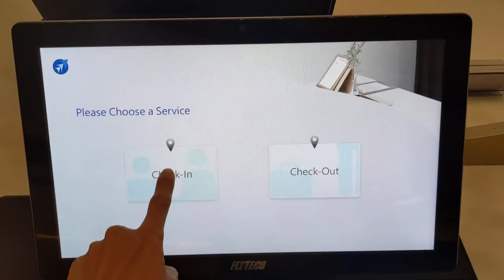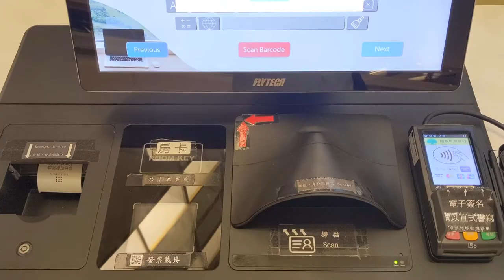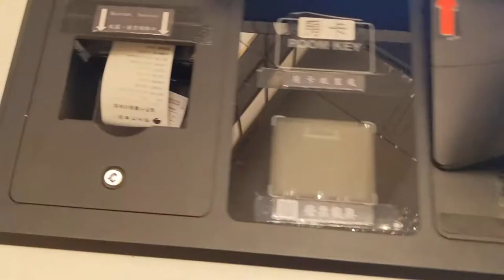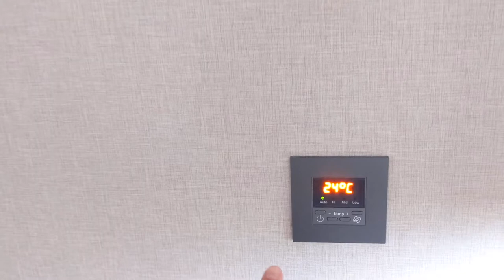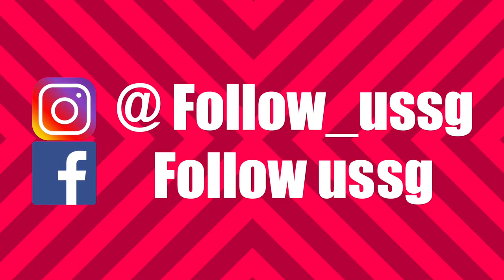Hotel Midtown Richardson Taipei 德立莊 台北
Follow Us as we share with you our stay experience at a 3-star hotel property in the heart of Taipei city - Hotel Midtown Richardson, 德立莊.

Hotel Midtown Richardson 德立莊
Address: No. 4, Xiushan St, Zhongzheng District, Taipei City, Taiwan 100